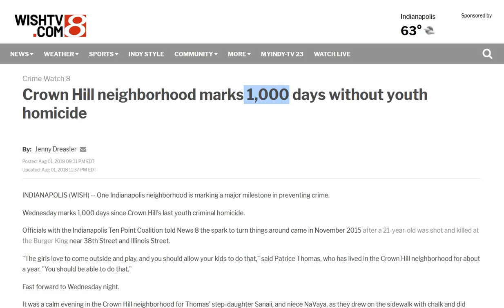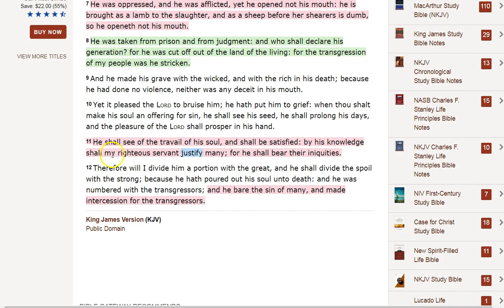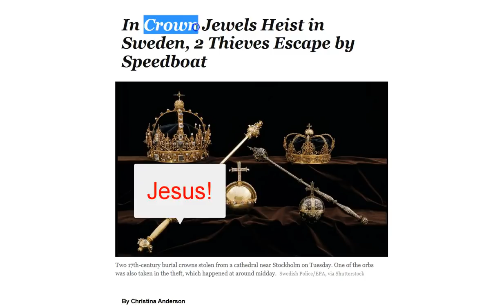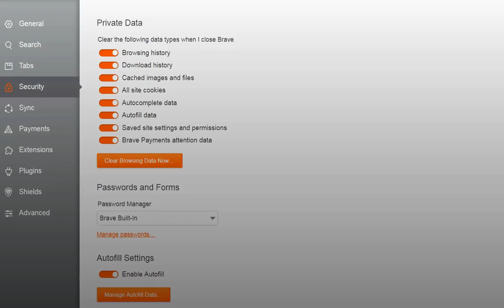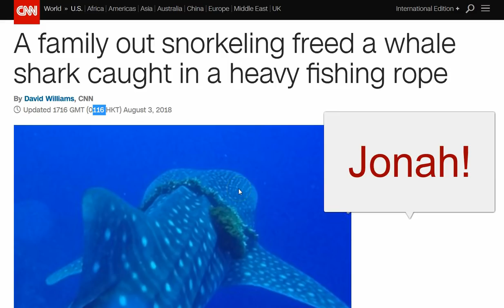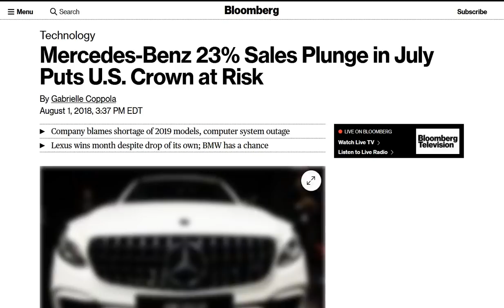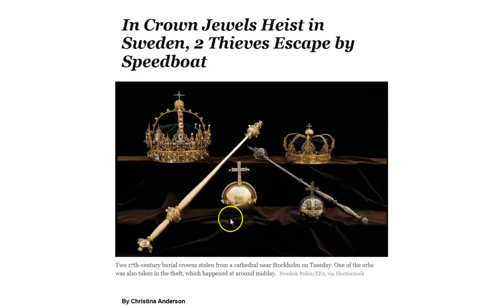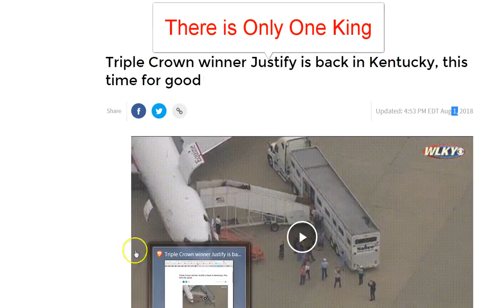Justified or Condemned! A Warning!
Justified or condemned? Trust in Jesus! Consume scripture for breakfast, lunch and supper! Don't Lie or Falsely Accuse! That's really bad. :( Let no man take your crown! The peace and grace of Jesus to you all! :)

Amen.